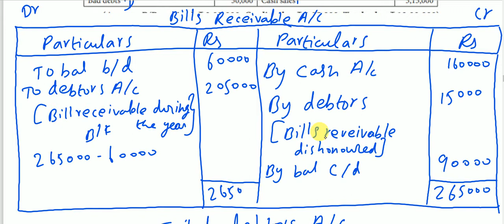12th Accounts|Chapter 1|Exercise 13|Accounts from Incomplete Records|Part 18|Arts Achievers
12th Accounts|Chapter 1|Exercise 13|Accounts from Incomplete Records|Part 18|Arts Achievers